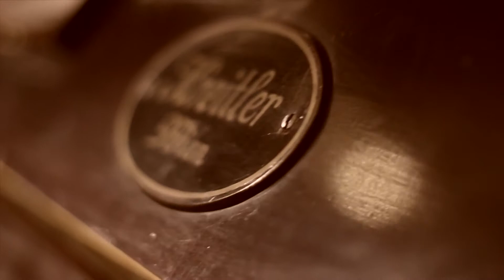Novica Vasilevski - Ramo za placenje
Official video by FABRIKA